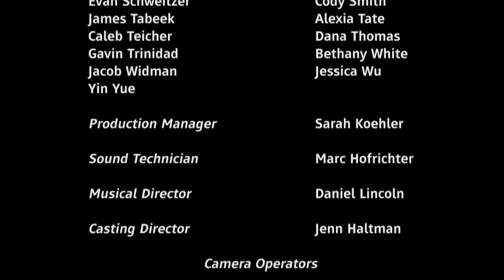Don't Rain on My Parade | South Street Seaport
Watch almost 40 performers suddenly break out in song & dance to "Don't Rain on My Parade" at the South Street Seaport in New York City. This unique performance was shot in HD with over 10 cameras within the unsuspecting crowd. Break Out In Song